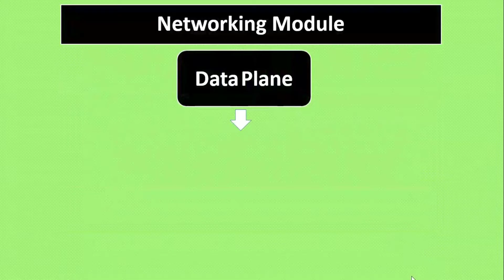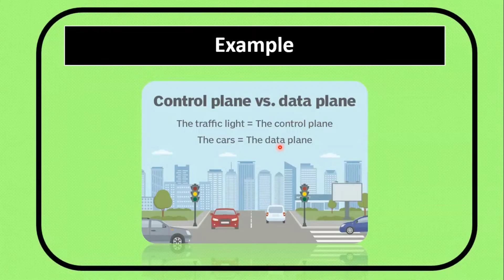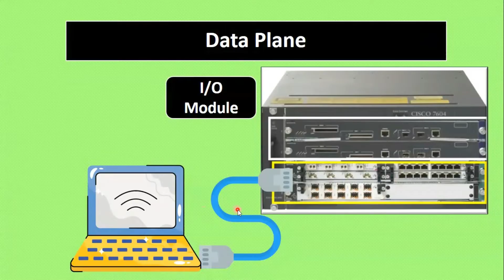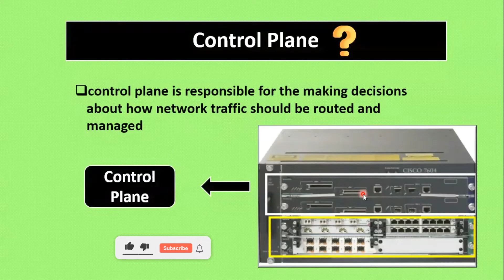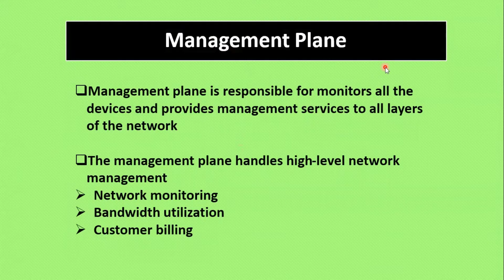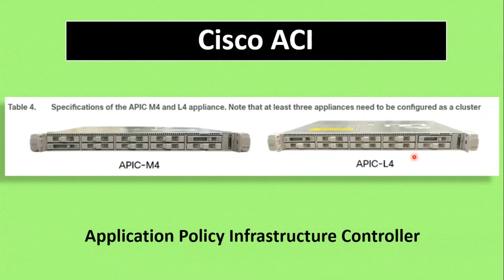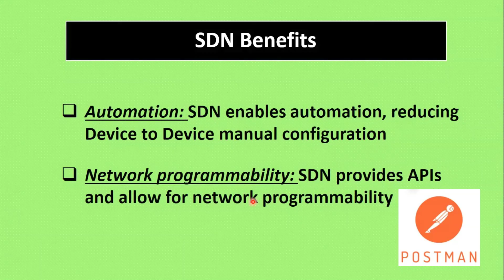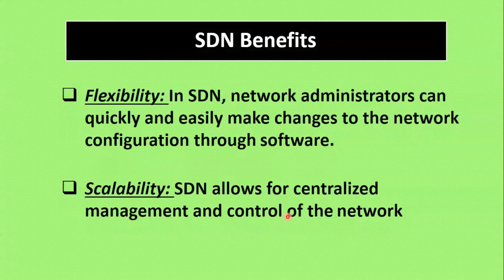Software Defined Networking in Tamil | SDN in Tamil | SDN Network in Tamil | 2023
What is Software-Defined Networking?

Software-defined networking (SDN) is an approach to networking that separates the control plane from the data plane

We can dynamically manage and control the network through software

in traditional networks, network devices (such as routers and switches) have control plane functions built directly into them

SDN improved network scalability, automation and programmability making it a powerful tool for managing

Video Walkthrough 🚶‍♂️🚶‍♀️
0:00  Introduction
0:45  Control Plane & Data Plane daily explained
3:20  What is Data Plane
5:48  What is Control Plane
6:59  What is Management Plane
8:20  Software-defined networking
9:10  Cisco ACI
11:48 SDN Benefits

Related Search
sdn explained in tamil
Software Defined Networking Tamil
SDN Tamil
SDN Network Tamil